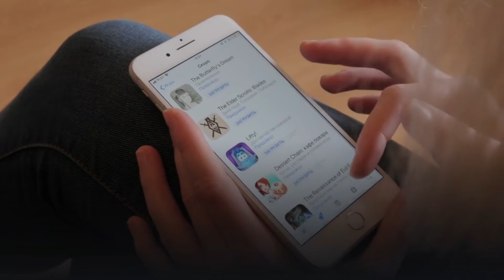10 Vlog Ideas To Grow Your Youtube Channel in 2022 | viral | my first vlog | myfirst vlog viral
Hello friends,
In this video, we will talk about 10 VLOG IDEAS TO GROW YOUR YOUTUBE CHANNEL IN 2022
I am a Youtuber and I recently created a channel. I make videos on different and unique strategies to make money online.
• Digital Marketing
• Freelancing
• Youtube Channel Ideas
• Make Money Online Tutorial
• Local Service Guidance
• Passive Income Idea
• Business Ideas
• Trading Tutorials
All my videos are authentic and real. My Aim is to make the life of needy people easier in this hard time.